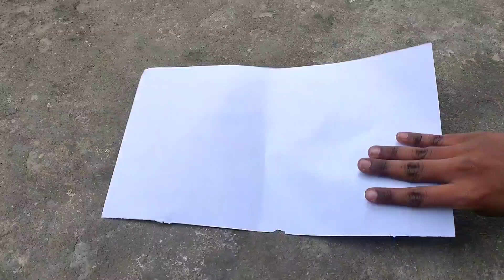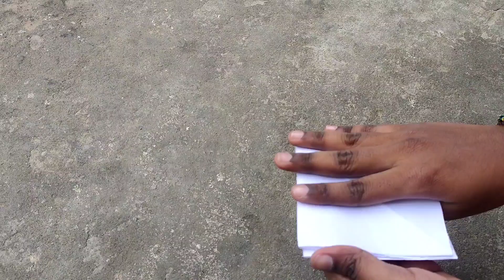how to make camera 📷 in paper ll camera in paper 📜 ll for 90's & 2k kids valuable memories ll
thankyou
Vishali